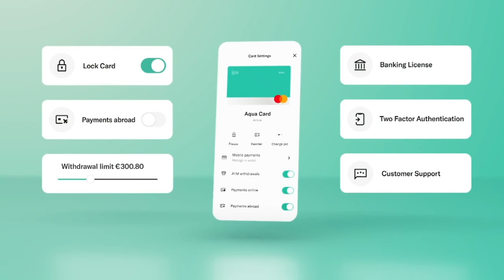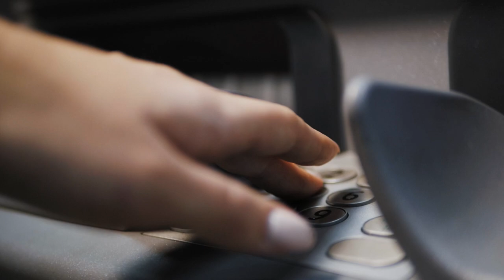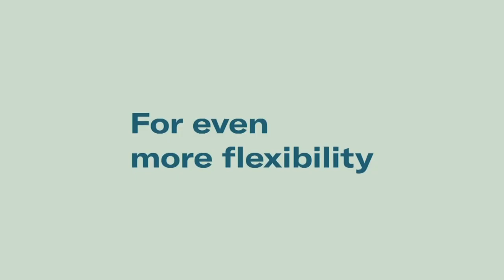How to Build a Bank: 'Banking in the Cloud' by @FFNewsFintechFinance | Mambu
The Fintech Show are joined by 3 guests to discuss cloud technology and its uses for the banking industry.

Guests include:
- Karen Mae Ching, Global Financial Services Partner Sales Program Lead at @amazonwebservices
- Justus Roux, Solutions Engineering Manager at Mambu
- Will Sorby, Director of Product Strategy and Monetisation at @N26bank